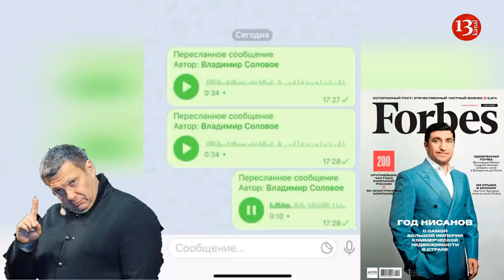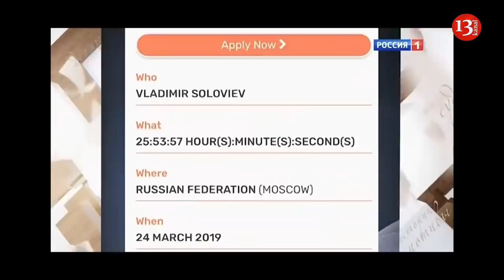"ОПАСЕН ДЛЯ ОБЩЕСТВА"- СОЛОВЬЁВУ ПОСТАВИЛИ ДИАГНОЗ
Timecode:
00:00 Демонстрация наглядных примеров поведения «Пациента»
00:44 Соловьёв, Вагабзаде, Год Нисанов, Никол Пашинян, Ильхам Алиев
01:37 Вступительное слово
02:40 Симптом «Пациента» 1: «Повышенная Агрессия»
04:27 Симптом «Пациента» 2: «Копролалия»
06:20 Симптом «Пациента» 3: «Расщепление Личности»
07:39 Симптом «Пациента» 4: «Нарциссизм»
08:36 Российский депутат-оппозиционер Илья Яшин подводит итоги по Соловьёву
08:56 Вердикт психиатра Андрея Бильжо по Соловьёву

ССЫЛКИ НА ИСТОЧНИКИ, КОТОРЫЕ БЫЛИ ИСПОЛЬЗОВАНЫ В ВИДЕО:
с канала пользователя «Илья Яшин».

В заставке В.Р.Соловьев исполняет песню «Ой, мороз, мороз» авторства супругов Уваровых. В ролике используется фрагмент фильма «Кавказская пленница, или Новые приключения Шурика» 1967 года, снятый кинокомпанией «Мосфильм» (режиссер Л.И. Гайдай), фрагмент выпуска «Непосредственно Каха» на YouTube-канале «BadComedian». В ролике также используются фрагменты телевизионных шоу с участием Владимира Соловьева на телеканале «Россия» и YouTube-канале «Соловьев LIVE». При монтаже ролика использованы следующие видеоматериалы, размещенные в открытом доступе